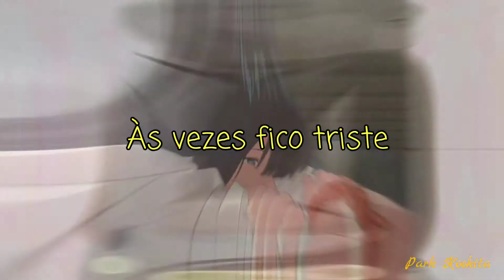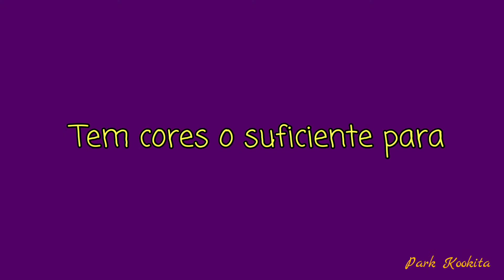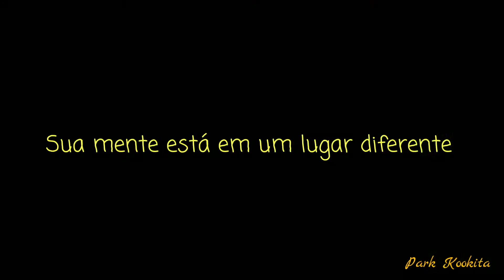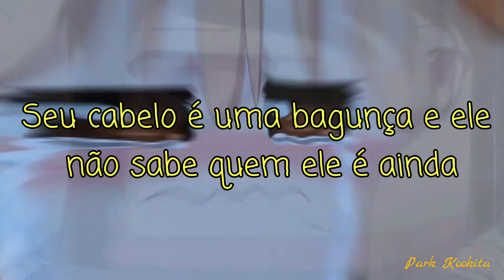Cavetown - This Is Home (tradução)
Hey guys, depois de um bom tempo eu voltei né kkkk...